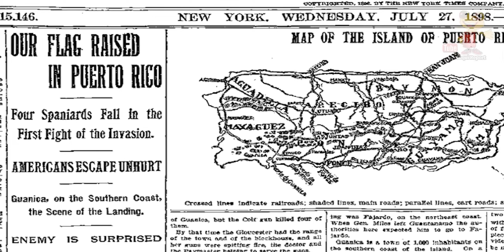How the U.S. tried to force (English Only) in Puerto Rico!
Following the acquisition of Puerto Rico, the U.S. government 's first priority was to “civilize” Puerto Ricans; and to assimilate the Puerto Rican political and legal system to the American system. This began a process of Americanization, which aimed to turn Puerto Ricans away from their culture and identity and more towards the American way of life against their will in their own country. In order to achieve this goal, public education was chosen, especially through changing the language used as the medium of instruction in the schools, from Spanish to English.